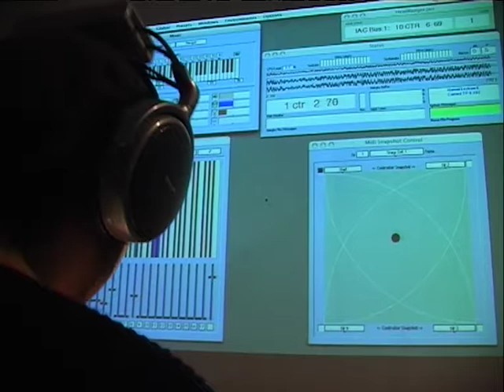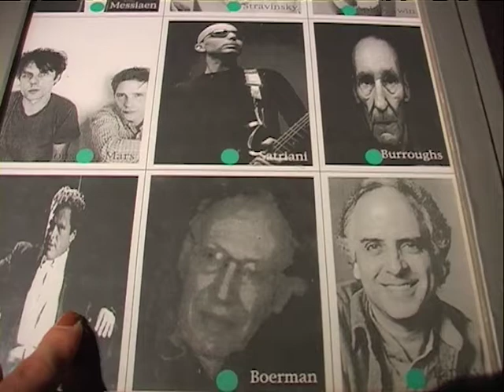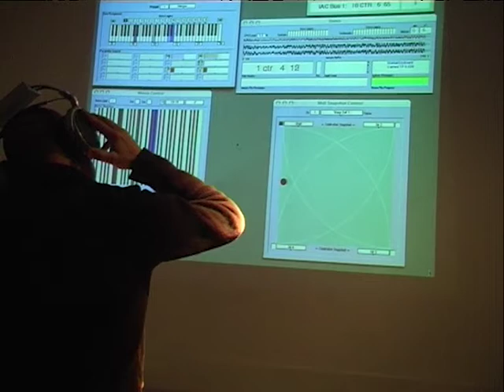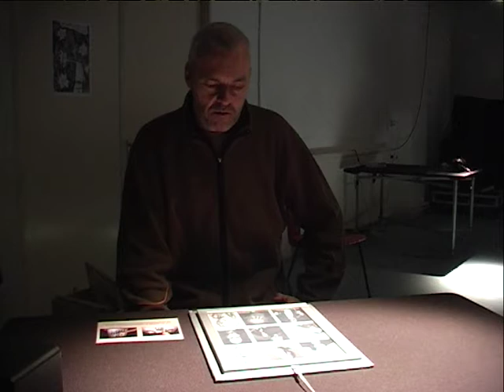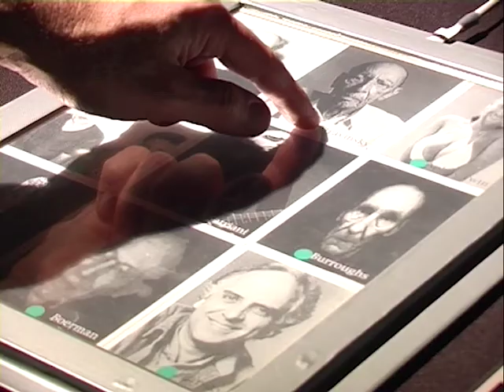open dag: jam sessions,exhibition,demos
Media: DV
Location: Steim
Date: 16/12/2006
Archive_id: f6f788f3-022a-4396-91cd-e47eca839c18